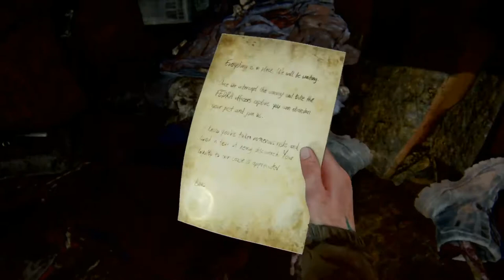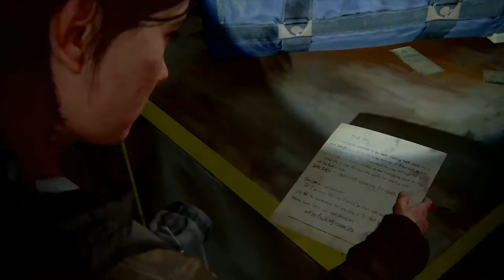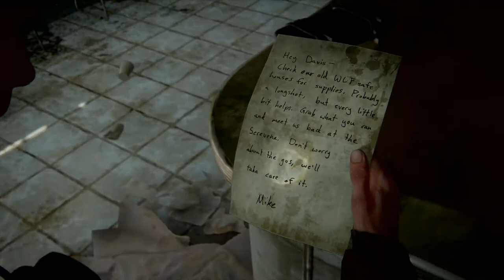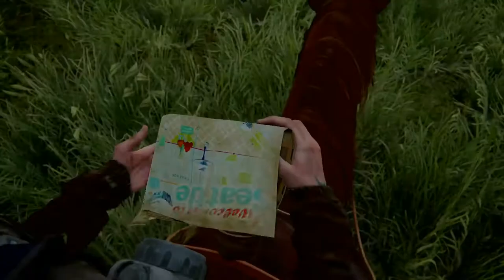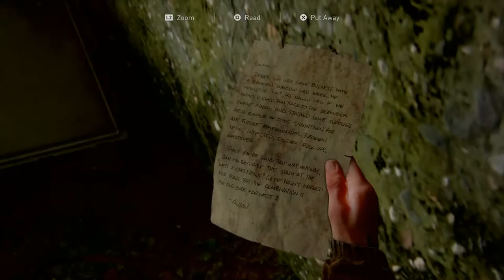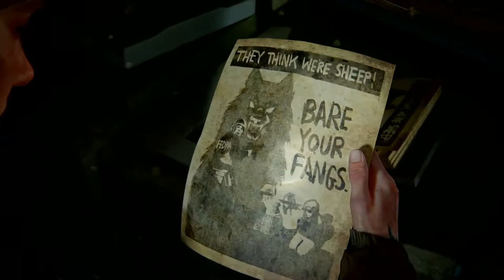The Last of Us Part 2 Playthrough 7 Blind